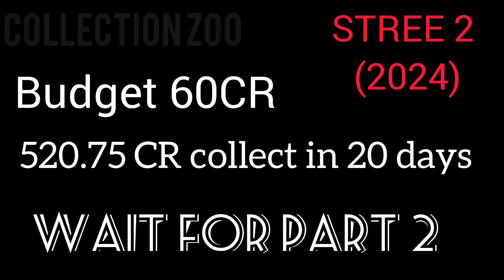STREE 2 BOXOFFICE COLLECTION (DAY 1 TO DAY 20)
Stree 2 Movie Review By vivek Chaudhary. Stree 2 Featuring Shraddha Kapoor, Rajkummar Rao Directed by Amar Kaushik is the Most Anticipated Bollywood Sequel to 2018 Stree Horror Comedy Franchise Film.

Stree 2 Full Movie Story Outline Explained & Positive Negative would be shared in this Video.
Stree 2 movie box office collection,
Stree 2 movie review,
New full movie,